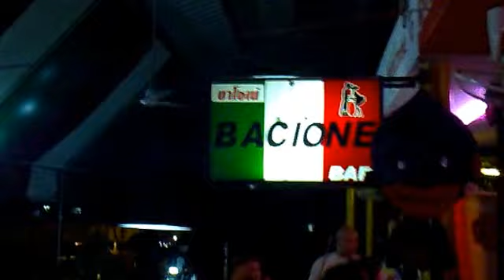17 03 2012 bacionebar con party music dance girl pattaya thailandia 4